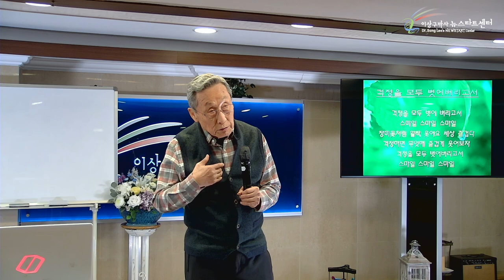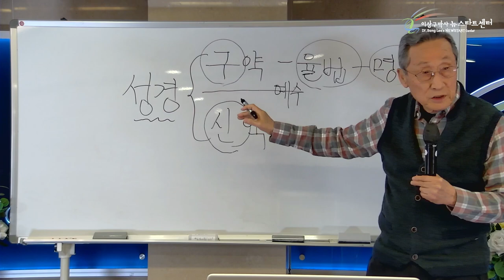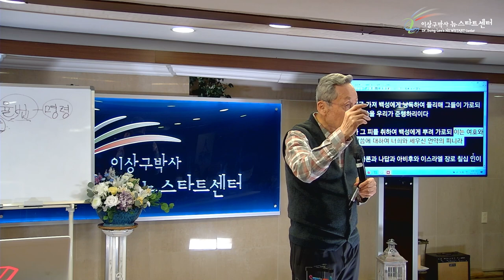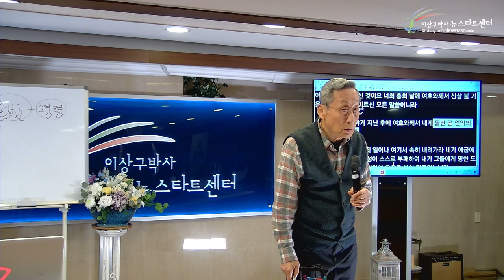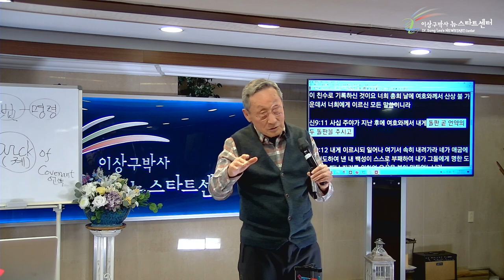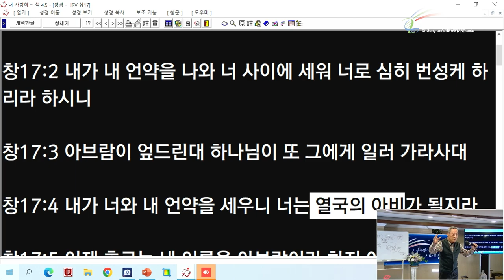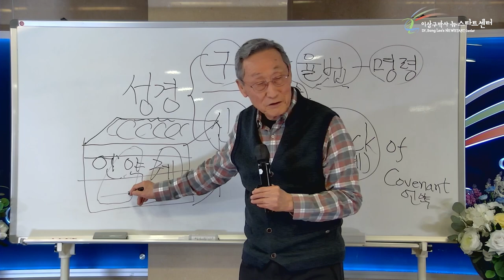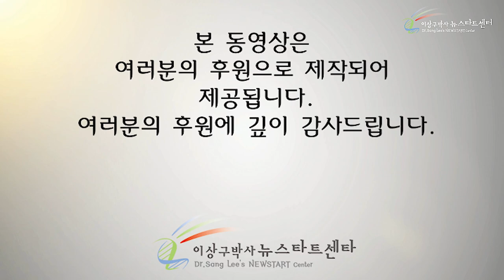[3강] 왜 하나님의 약속인가?